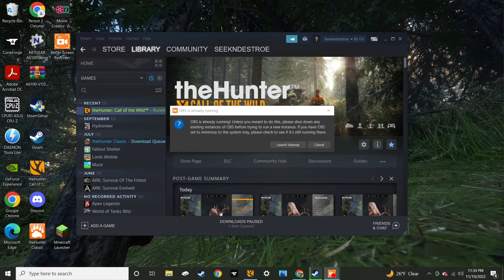3 diamonds 2 in under 10 min apart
Got the red deer on hirschfelden and the 2ed one on Rancho.